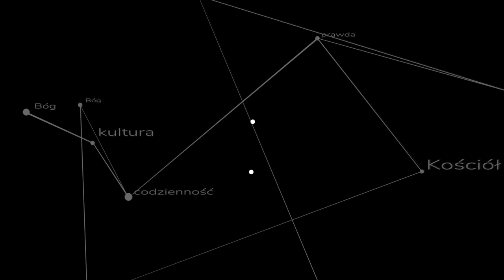Jezus Chrystus - Bóg i człowiek - odpowiedź na film "ci Dwaj są Jedno".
Kim jest Jezus Chrystus? Jak przedstawia go Pismo św.? - druga część odpowiedzi na film na kanale "Śmiem Wątpić".

Na miniaturce fragment zdjęcia całunu turyńskiego:
By Giuseppe Enrie, 1931 - From the Hebrew Wikipedia. Original file is/was here. (Original upload log available below.), Domena publiczna,